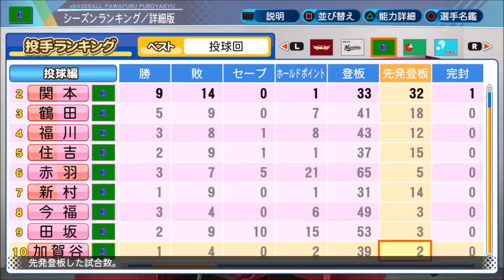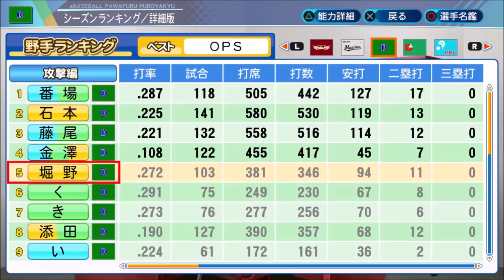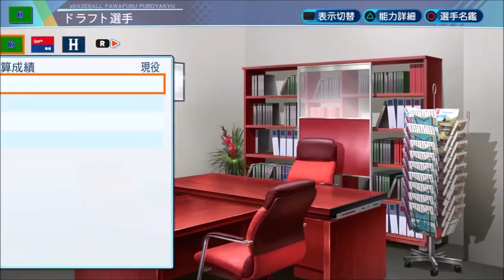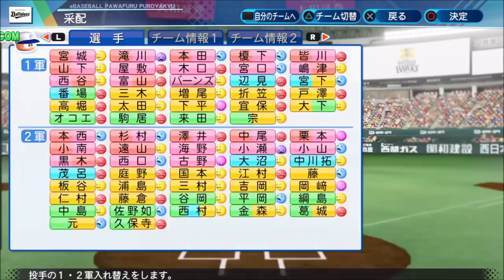#13 ドラフト豪腕・大砲縛りでペナントを制す パワプロ2021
ドラフト豪腕・大砲縛りでペナント優勝、日本一を目指します

縛り内容
・ドラフトで獲得出来る選手は豪腕・大砲(東北の豪腕、東海の大砲など)のみ